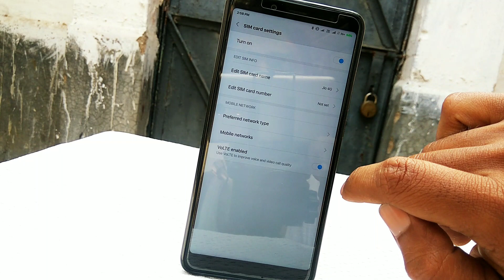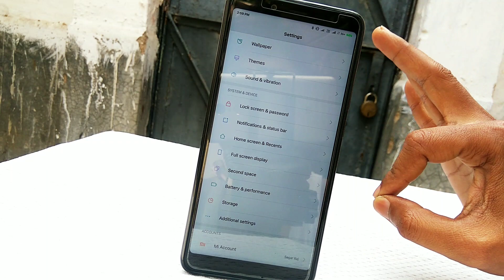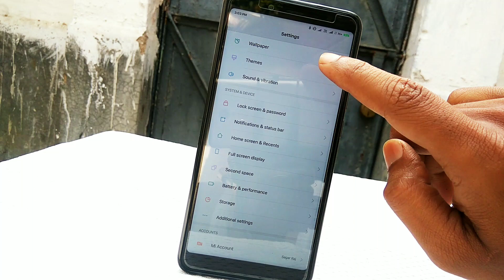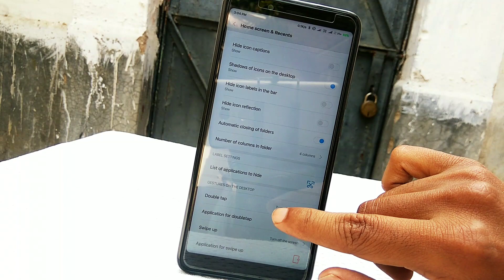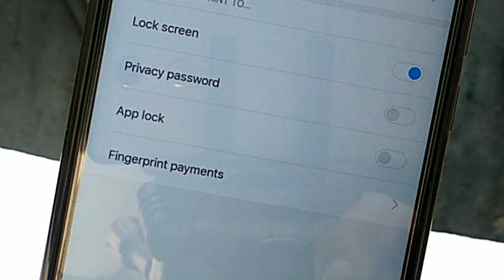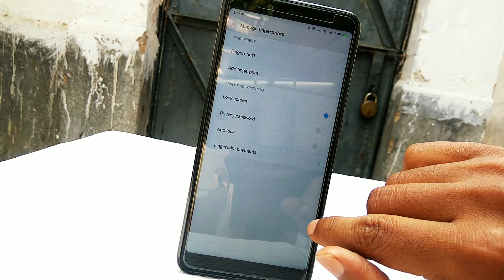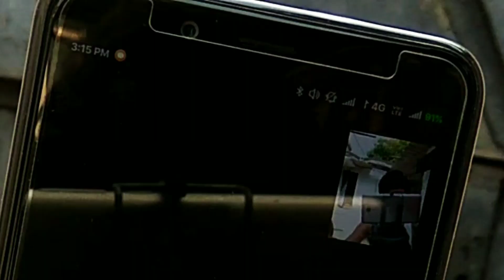Android Oreo 8.1 Based Miui Pro 8.5.10 Rom Full Review | Redmi Note 5 Pro | Features & Bugs | Hindi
HELLO..NAMSKAR DOSTO IS VIDEO MEI AP JANNOGE OREO 8.1 BASED MIUI PRO ROM KE FULL REVIEW YANI KE FEATURES AND BUGS KE BARE MEI.. I HOPE APKO YE VIDEO  PASAND AYEGI :)

Watch :-

Install Android Oreo 8.1 Based Miui Pro 8.5.10 in Redmi Note 5 Pro | Latest Custom Rom | Hindi